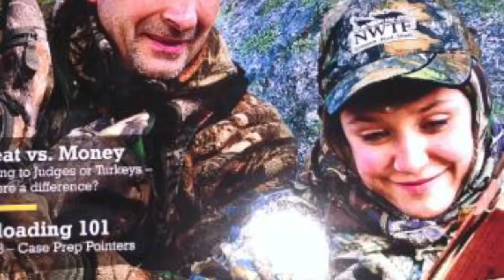Guided Turkey Hunting - Maine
Tenth Legion Guide Service in Maine is the best